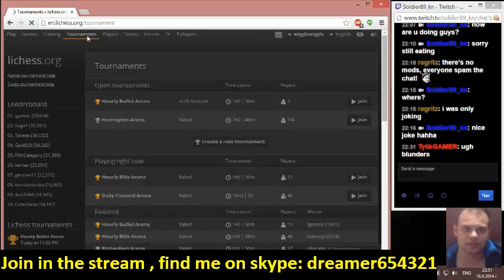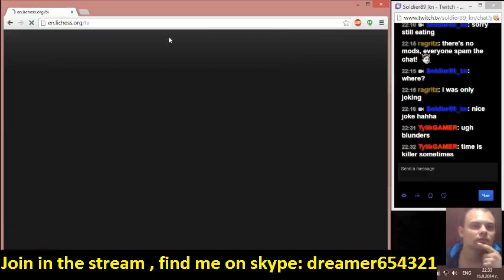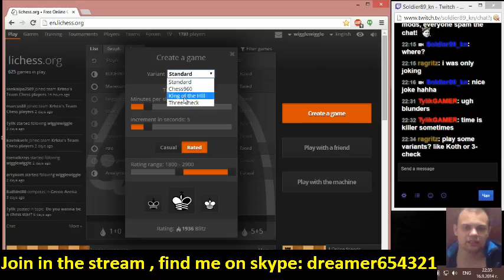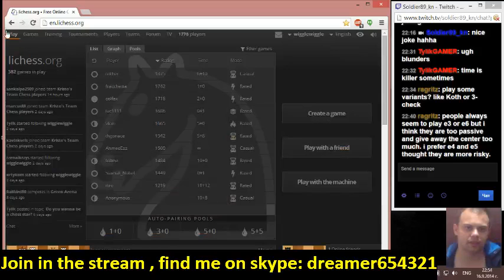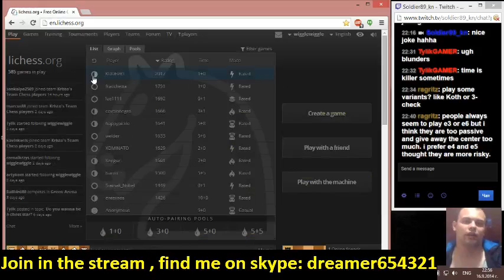Just slow chess